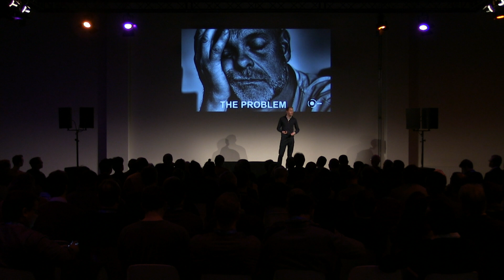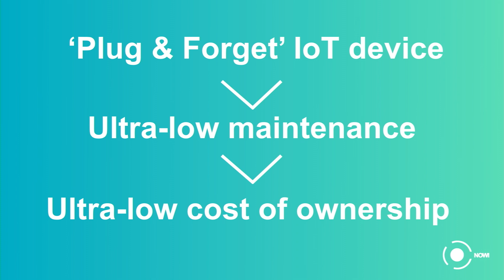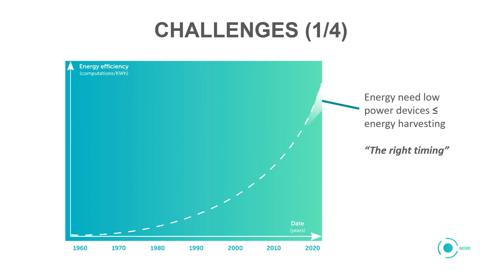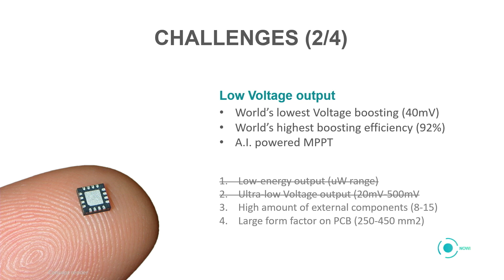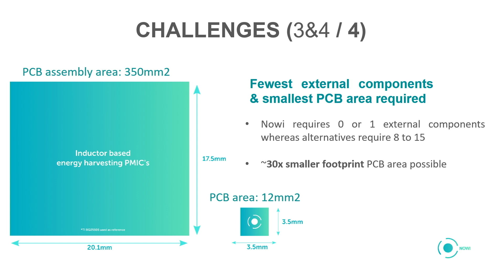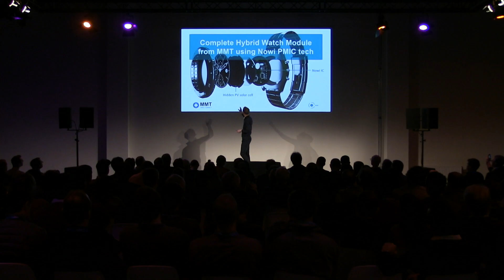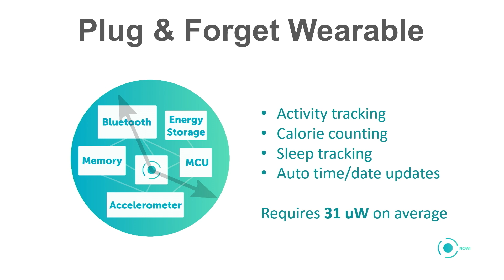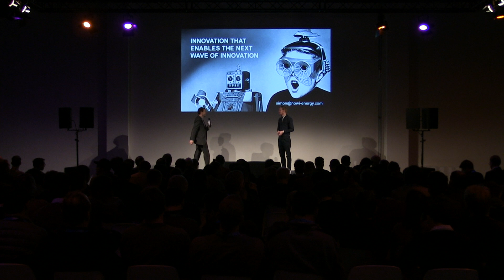Energy Harvesting in IoT - Simon van der Jagt (NOWI Energy) - The Things Conference 2019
From Plug&Play to Plug&Forget: Energy Harvesting in IoT.

Power remains a bottleneck in large scale IoT deployment. In applications where battery life is insufficient replacing batteries is costly and often impossible. With new developments in energy harvesting technology NOWI is solving this problem and changing IoT devices form Plug&Play to Plug&Forget.

Simon van der Jagt is the CEO of NOWI. Nowi is developing an Energy harvesting PMIC that enables Internet of Things devices to live forever. Instead of needing to continuously bring energy to your device in the form of cables and battery changes, Nowi enables companies to use the energy that is already readily available around the device. This can be light, heat, movement or even radio waves. There is energy all around us that can be used to power IoT devices.